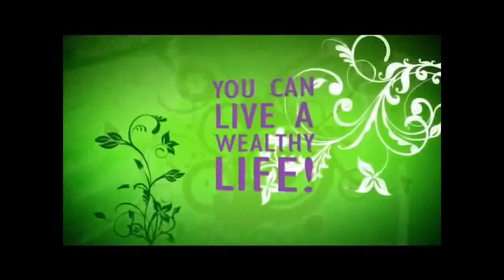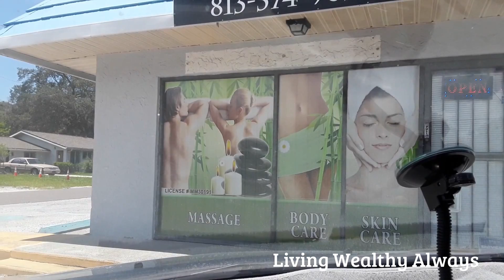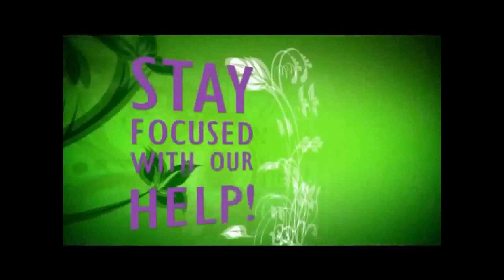HOW TO TO LOSE WEIGHT LIVING WEALTHY ALWAYS STYLE.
How to lose weight and enjoy the process LIVING WEALTHY ALWAYS style.  I am losing weight and having the most fun now...because I am making it a life style change.  I am losing weight living wealthy always style.